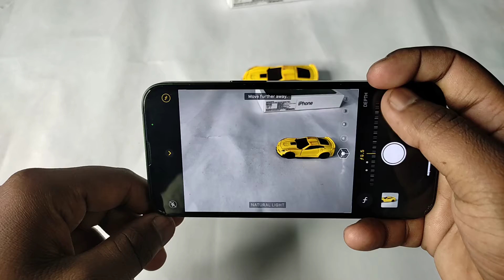iPhone 13 Portrait Mode photo | iPhone 13 me Background Blur Wali Photo Kaise Kheechen?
iPhone 13 Background Blur photo kaise kheechen?
Techno bp

Keep Supporting...